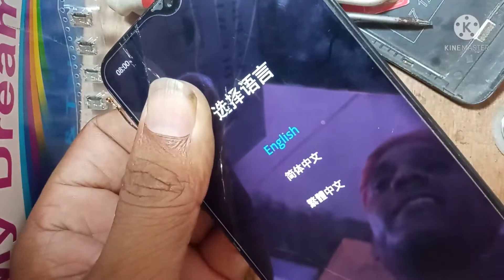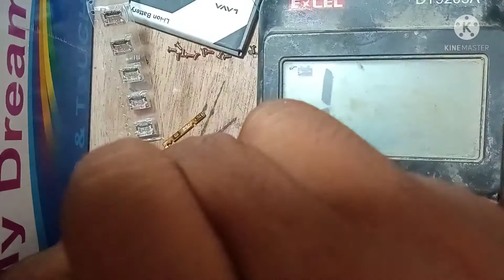realme auto recovery mode || realme auto fastboot mo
This Video is not made for doing any illegal activities, All Contents provided by this channel is only and only for Educational purpose, Please do not miss-use of any content from this video. Copyright Disclaimer under section 107 of the Copyright Act of 1976, allowance is made for “fair use” for purposes such as criticism, comment, news reporting, teaching, scholarship, Programing Language, Mobile Software Solution, education, and research.